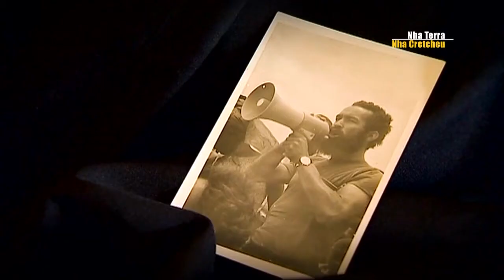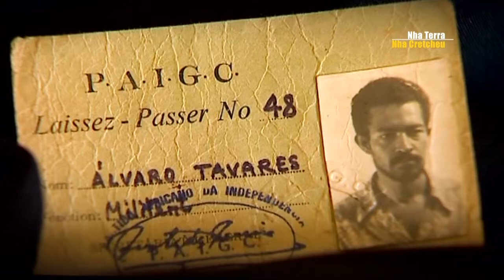Memórias da Independência- Álvaro Dantas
A comemorar o 40º Aniversário da Independência de Cabo Verde o Nha Terra Nha Cretcheu lançou, a rubrica semanal "Memórias da Independência", com os testemunhos de quem fez parte deste momento marcante da história do país.
Memórias contadas na primeira pessoa.
Álvaro Dantas